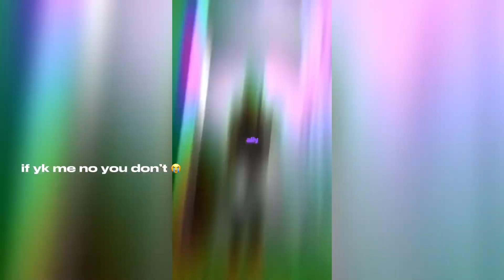extremely short bundle + face reveal 👩🏾‍🦯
edit made by me ofc